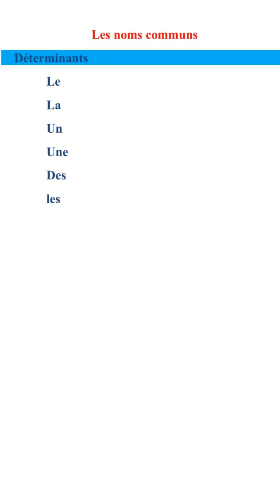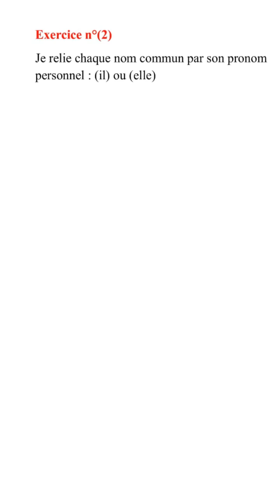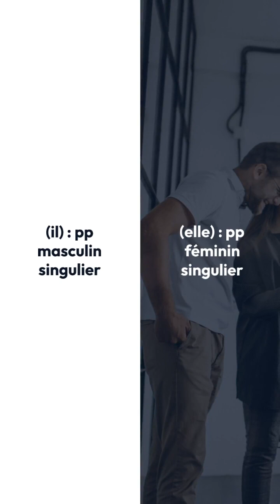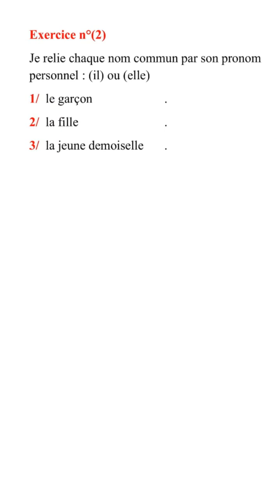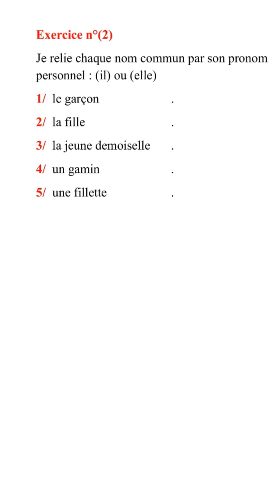short : Grammaire: Exercice n(2) : (il) ou (elle) (1ère partie)